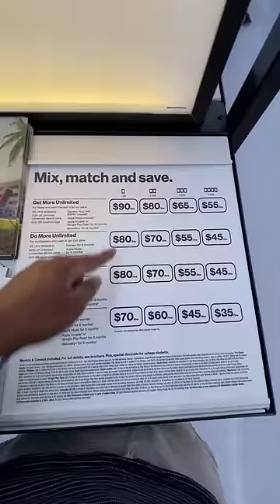📱USA Telugu Vlogs📱